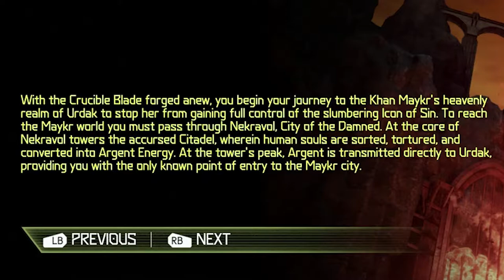I'VE GOT THE UNMAYKR - DOOM Eternal #10